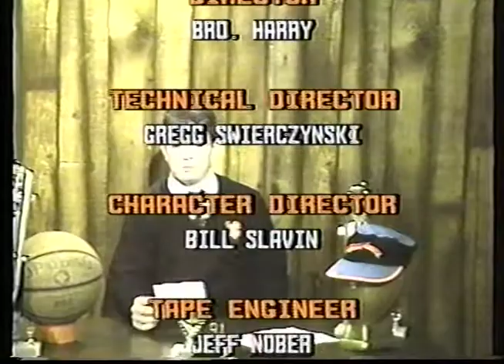Daily Broadcast | North Catholic Television (NCTV) | April 5, 1993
April 5, 1993 Episode of NCTV.  A student produced program from Northeast Catholic High School for Boys located in Philadelphia, PA.  Anchors: Ed Green, Phil Sticco, Frank Kane.